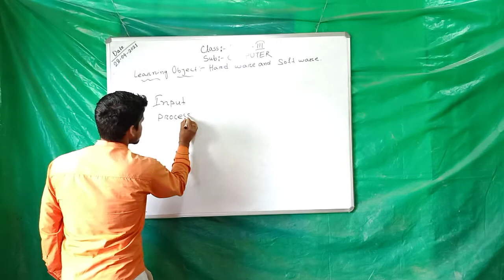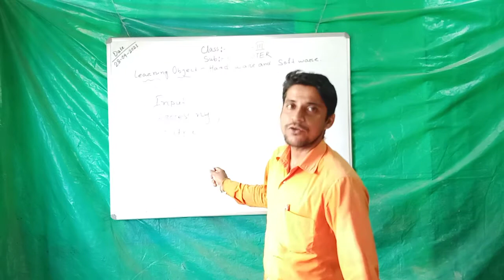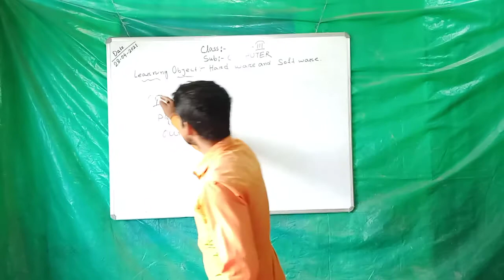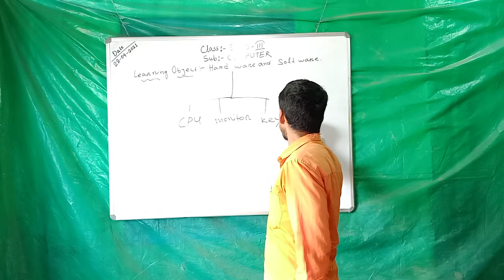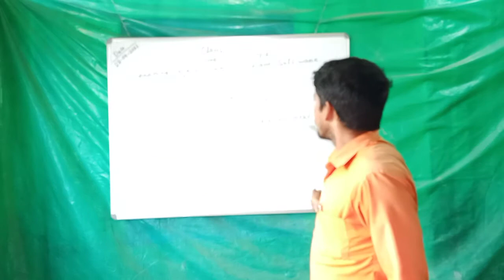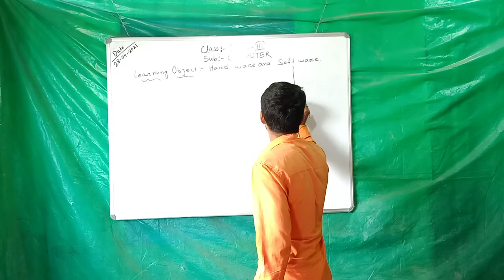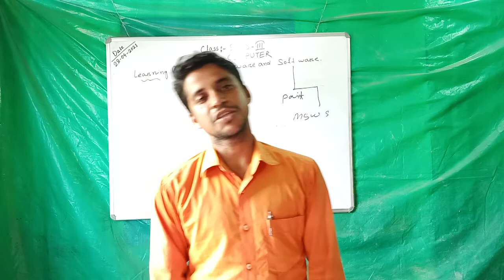STD-III COMPUTER 28 APR 2021